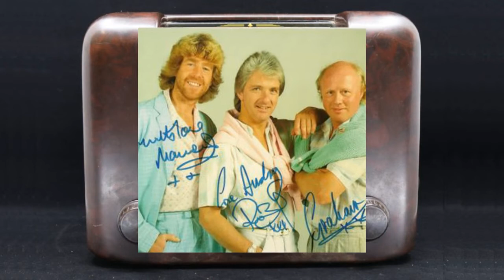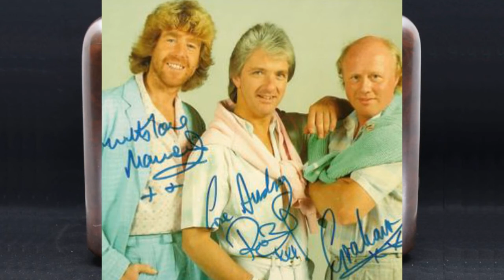Someone and The Grumbleweeds - 31st August 1989 - Roy Hudd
Meet the Grumbleweeds - Graham, Maurice and Robin - and this week's 'Someone', Roy Hudd.

Written by MIKE CRAIG. RON MCDONNELL. EDDIE BRABEN. JOHN BROWN and RICHARD JONES.
Lyrics by JEREMY BROWNE
Producer MIKE CRAIG
BBC North West